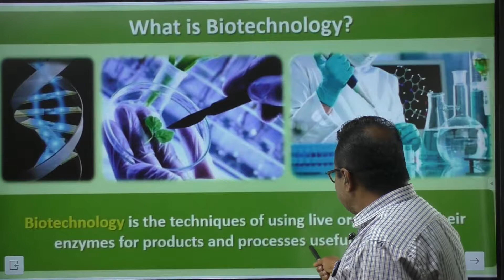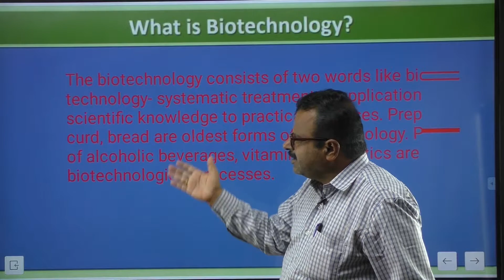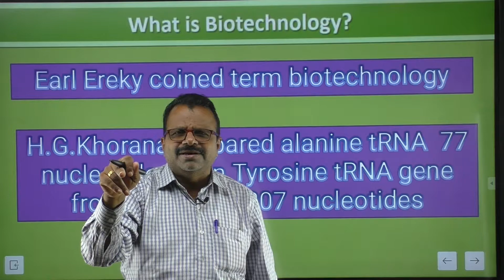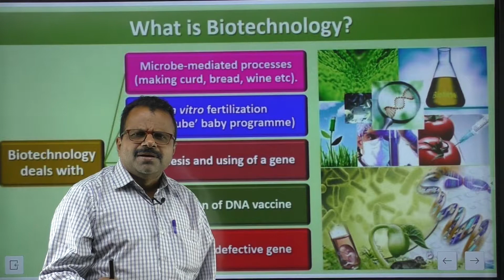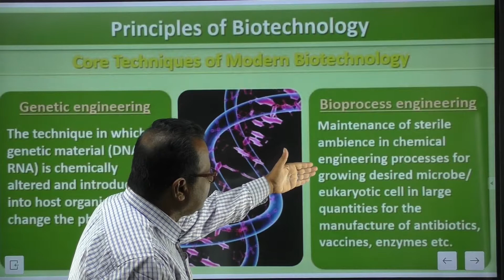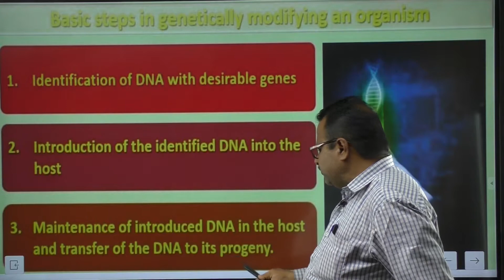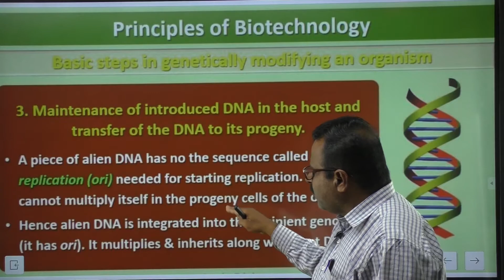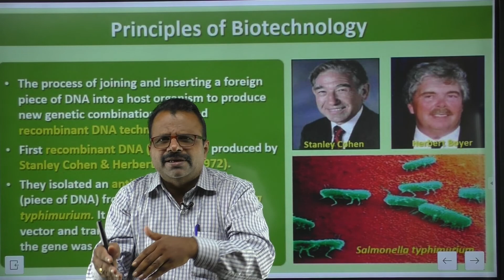L1 Biotechnology Introduction